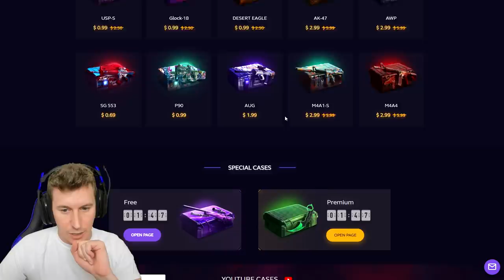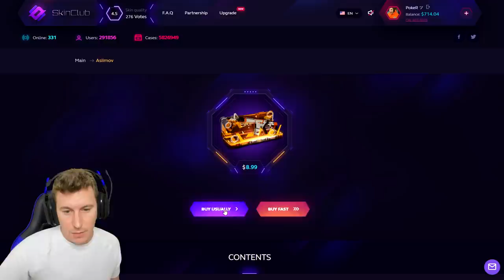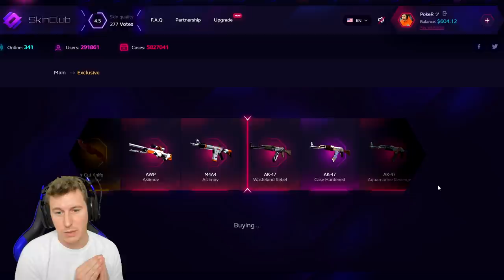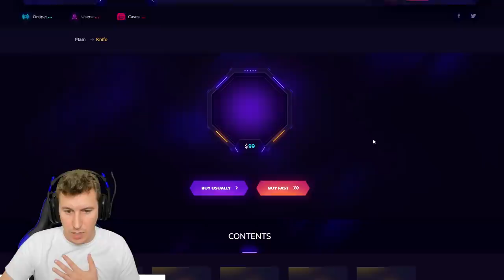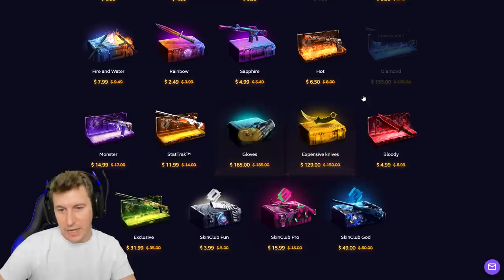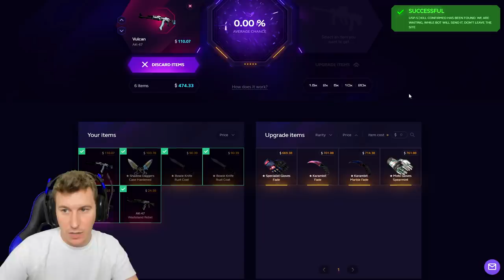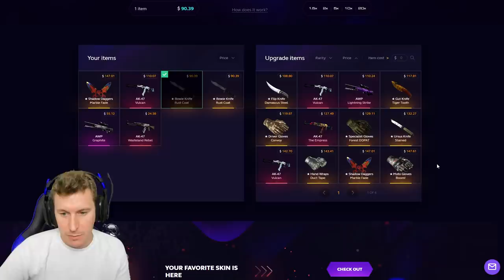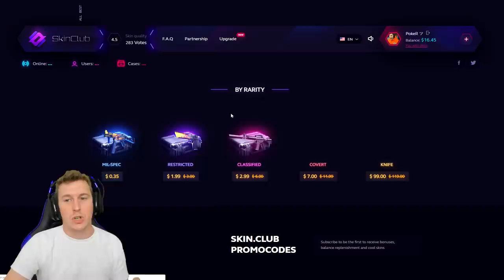ME LA JUEGO TODO EN UPGRADES! - SKINCLUB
SKIN.CLUB (HASTA 25% DE BONUS)

MIEMBRO: AgOlivera
SUSCRIPTOR: Alexis Misael